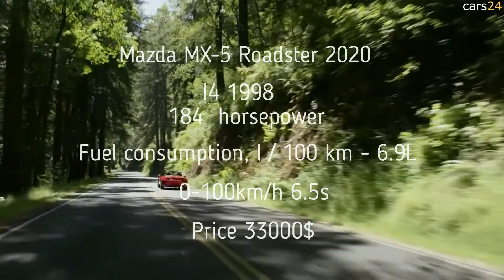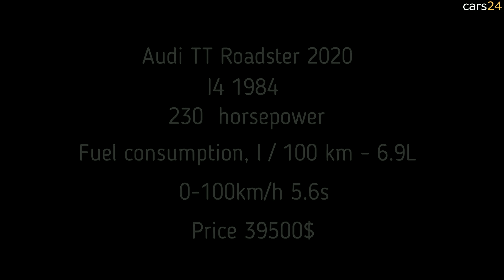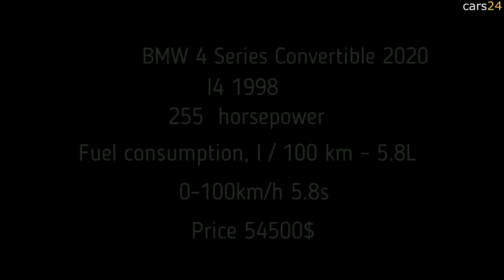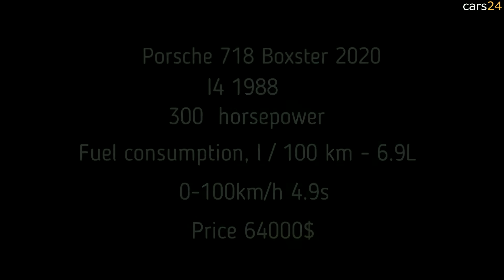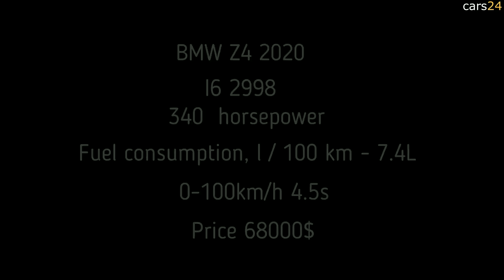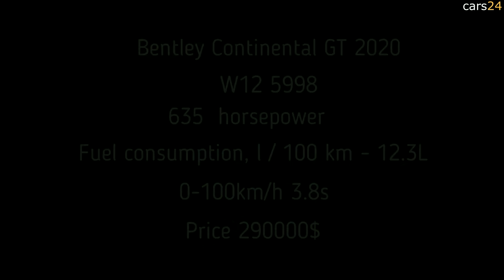Top 10 Best Convertible Cars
cars24.am
Самые важные автомобильные новинки 2020 года.
1.Mazda MX-5 Roadster 2020
   I4 1998cc
   184 horsepower
   Fuel consuption, l/100 km 6.9L
   0-100km/h 6.5s
   Price 33000$
2.MINI Convertible 2020
   I4 1998cc
   192 horsepower
   Fuel consuption, l/100 km 5.8
   0-100km/h 7.1s
   Price 32000$
3.Audi TT Roadster 2020
   I4 1984cc
   230 horsepower
   0-100km/h 5.6s
   Price 39500$
4.BMW 4 Series Convertible 2020
   I6 2998cc
   340 horsepower
   Fuel consuption, l/100 km 7.4L
   0-100km/h 4.5s
   Price 68000$
5.Ford Mustang 5.0 V8 GT 2020
   V8 4951cc
   421 horsepower
   Fuel consuption, l/100 km 12.8L
   0-100km/h 4.8s
   Price 75000$
6.Porsche 718 Boxster 2020
   I4 1988cc
   300 horsepower
   0-100km/h 4.9s
   Price 64000$
7.Jaguar F-Type Convertible 2020
   I4 1997cc
   300 horsepower
   Fuel consuption, l/100 km 7.2L
   0-100km/h 5.7s
   Price 65000$
8.Mercedes S Class Cabriolet 2020
   V8 3982cc
   612 horsepower
   Fuel consuption, l/100 km 10.1L
   0-100km/h 3.5s
   Price 174000$
9.BMW Z4 M40i 2020
   I6 2998cc
   340 horsepower
   0-100km/h 4.5s
   Price 68000$
10.Bentley Continental GT 2020
   W12 5998cc
   635 horsepower
   Fuel consuption, l/100 km 12.3L
   0-100km/h 3.8s
   Price 290000$